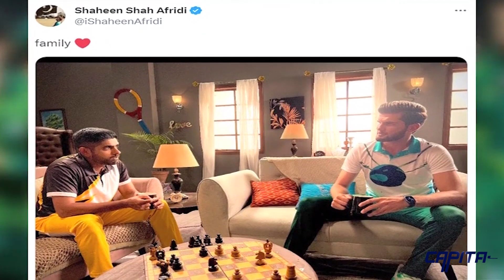Mohammad Rizwan sends out an important message amid rumors of divisions among Pak players